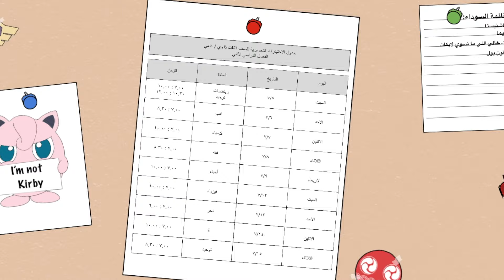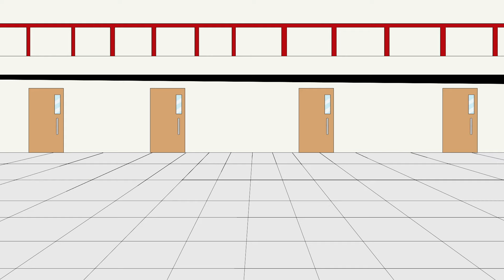مظاهرات في المدرسة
الفيديو اللي طلع في الدقيقة 2:23